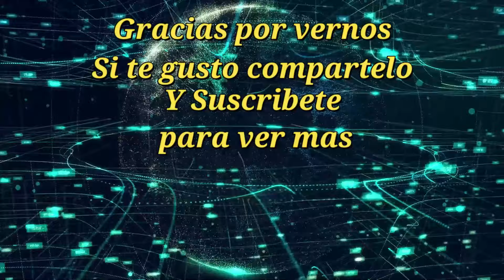BAILAZO 🎹 CON BANDA LOS DUKES VILLA MADERO 2024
Cierre de fiestas en Villa Madero Gro Octubre 2024 con los Dukes de Coyuca